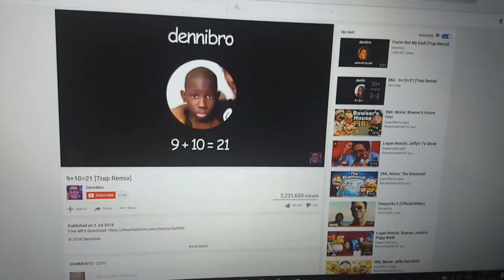Friday's with Sonny #21